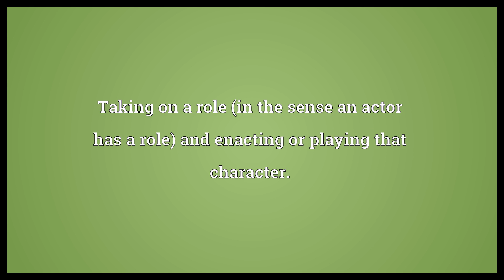Role-play Meaning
Video shows what role-play means. Taking on a role (in the sense an actor has a role) and enacting or playing that character..  Role-play Meaning. How to pronounce, definition audio dictionary. How to say role-play. Powered by MaryTTS, Wiktionary